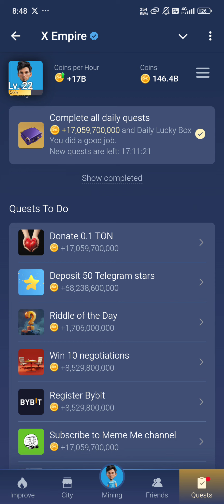X Empire ရဲ့ Riddleကနေ 1.7B Point တွေရယူမယ်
🎮X Empire Mini Game ကိုသွားရန်